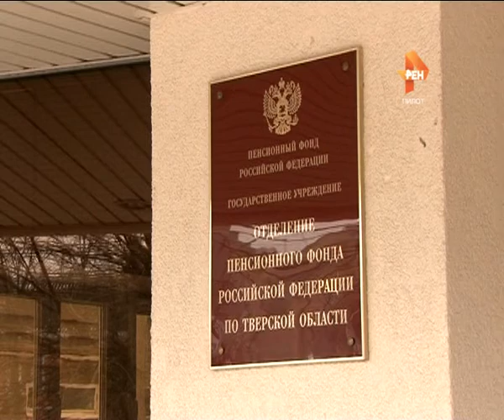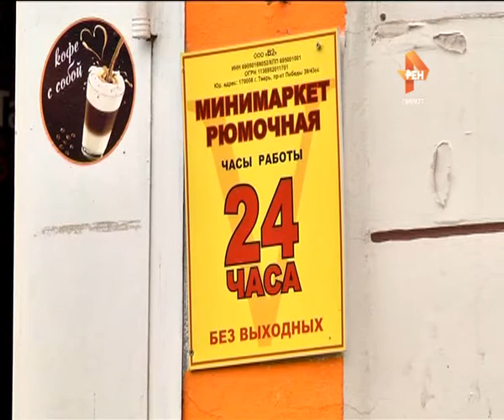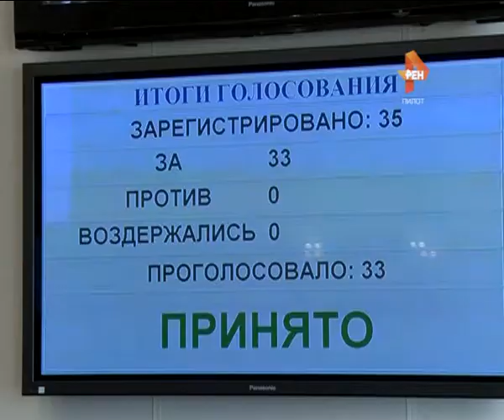Надо меньше пить. 2015-10-29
На заседании регионального парламента принят проект закона «О величине прожиточного минимума пенсионера на 2016 год». Сумма оказалась меньше, чем заложенная в федеральном бюджете. Но изменить её и увеличить, по словам парламентариев, невозможно. Кроме того, на заседании обсудили тему аренды культурных памятников за один рубль, впервые приняли закон о профилактике наркомании. Ну и наконец, во втором чтении принят т.н. антирюмочный закон, значительно ужесточающий правила продажи алкоголя.